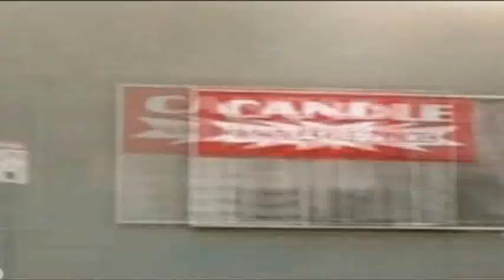Best of Red Hot Chili Peppers - Top 10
This is the sequel to my top 5 RHCP songs, hence making it a top 10.

This vid features #10 - #6

#10 - Soul to Squeeze (Live)
#9 - Road Trippin (Live)
#8 - Tell Me Baby (Live)
#7 - Can't Stop (Live)
#6 - By the Way (Live)

In my previous vid:

#5 - Scar Tissue (Live)
#4 - Californication (Live)
#3 - Snow (Hey Oh) (Live)
#2 - Under the Bridge (Live)
#1 - Otherside (Live)

All audio is live, as Warner decided to pull all their artist's material of youtube:/

Check my first vid for the top 5 songs, and please feel free to tell your own opinion=)

© The copyright in all material provided on this video is held by the original creator of the material. I did not make any of the songs or videos.

I know a statement like this doesn't give the right to use copyrighted material, but I do it out of respect, and hope the label/artist might be nice and look the other way:) (Please Warner)